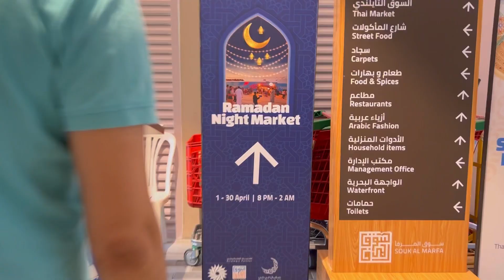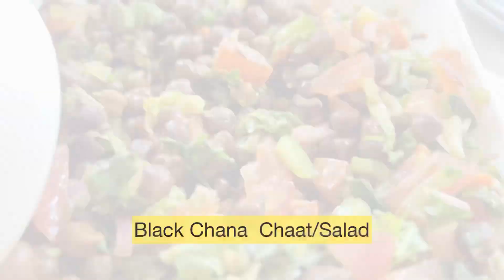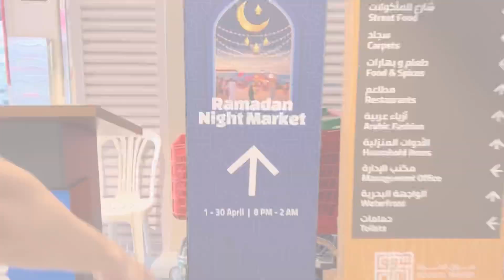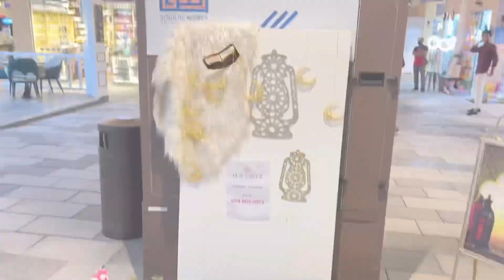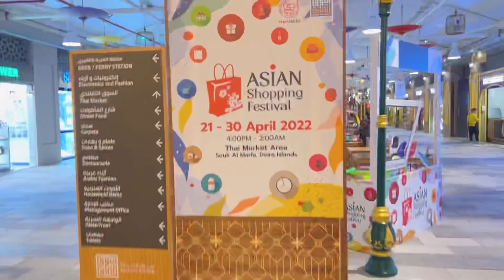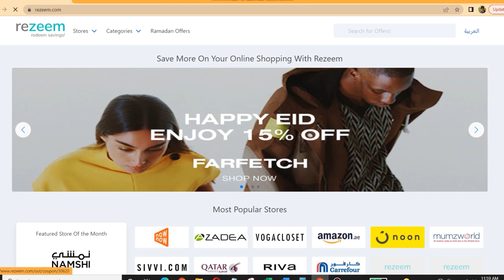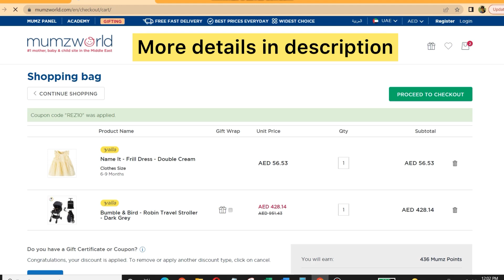What we do during Ramadan in Dubai? Ramadan Rules in Dubai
This video is to show what we do in Ramadan in Dubai.
Also for all tourists who are planning to travel in Ramadan to Dubai/UAE especially to know about Ramadan rules and if there are any restrictions for tourists like
what to wear in Ramadan or
can you eat outside in ramadan in Dubai during the day,
is eating allowed during ramadan in Dubai ?

About Rezeem (We are a leading coupon site): You can find all information about Rezeem
Speciality of Rezeem: We list offers for over 1500+ in MENA and other countries, you can find exclusive codes for 500+ tops brands in the region, so everyone can save additional with our coupon codes (all codes are free).

Also, We can assist you with Full tour package for Dubai with Transfers.

Musician : ASHUTOSH
Musician :Rafeel Krux
Musician : Not the King

Cheapest Dubai Trip
Dubai Budget Travel

Best places to visit in Dubai for free .
Budget friendly places in Dubai
Cheapest Dubai package
Cheapest Dubai trip

It is the cheapest Dubai Tour. How to travel in Dubai in Budget.
Dubai City Tour Burj khalifa, Dubai mall
Dubai Frame , La Mer Beach
Kite Beach , Jumeirah Beach , Burj Al Arab ,
Atlantis, Marina Walk, Ain Dubai , Blue Waters
Al Fahidi Fort/ Dubai Museum , Al Seef Village, Dubai Gold Souk/ spice souq, Dhow Cruise / Abra, Bur Dubai- Shopping in Bur Dubai/ Deira , Mall of emirates, IBN Battuta Mall , Desert Safari
Dubai Dolphinarium
Museum of illusion
The Palm view